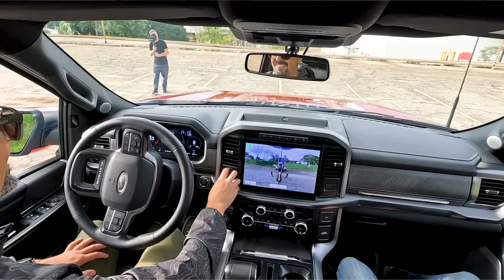Na TERRA, no ASFALTO A 180 km/h e REBOCANDO: coloquei a nova Ford F-150 PRA TRABALHAR!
Bora sentir um pouco das (altas) capacidades da @fordbrasil F-150...